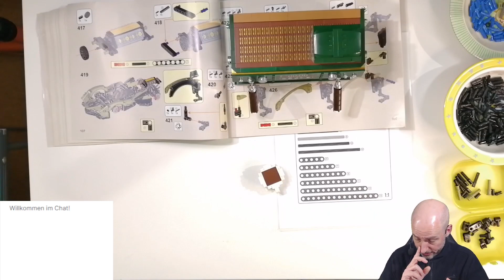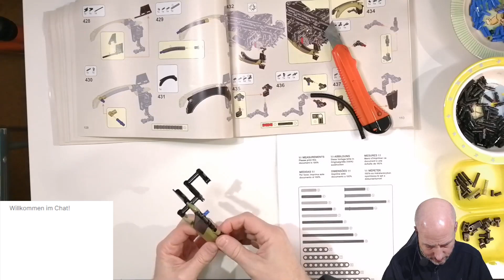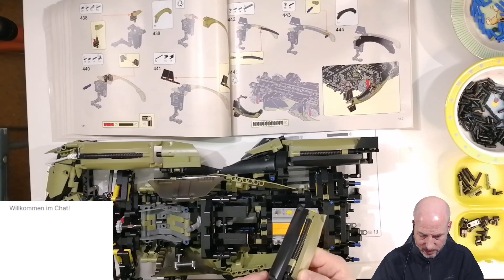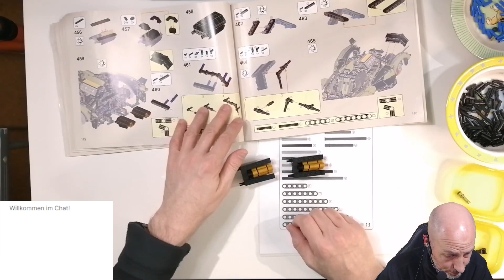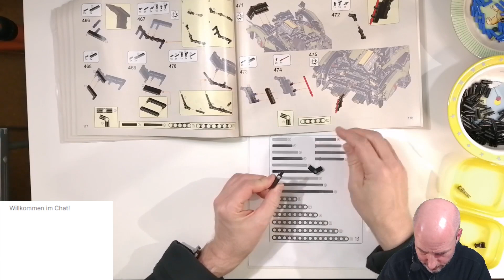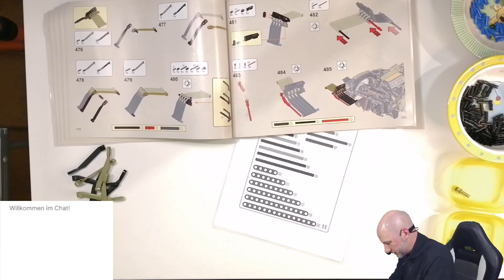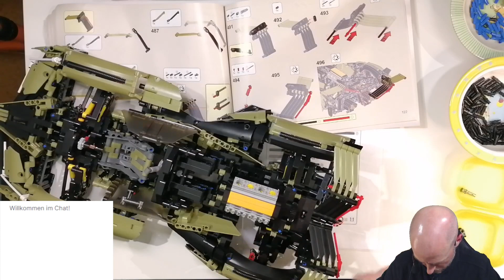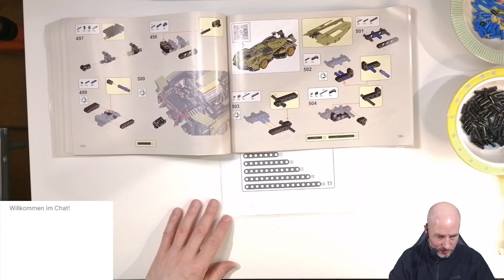Let's build: MOYU 88001 Concept Supercar, Teil 7 von 8